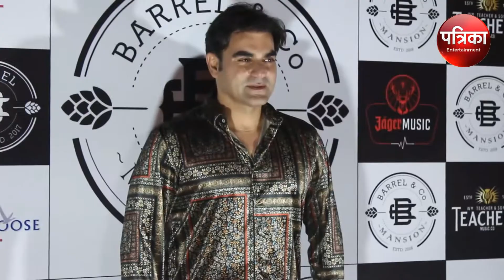बैरल हवेली की ओपनिंग पार्टी में इस अंदाज में नजर आई डेजी शाह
डेजी शाह बैरल हवेली की ओपनिंग पार्टी में नजर आई वही अरबाज खान भी अपनी गर्लफ्रंड के साथ पहुंचे